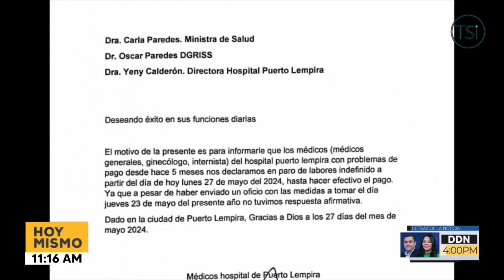Storthart: Con medicamentos estamos abastecidos en 80%